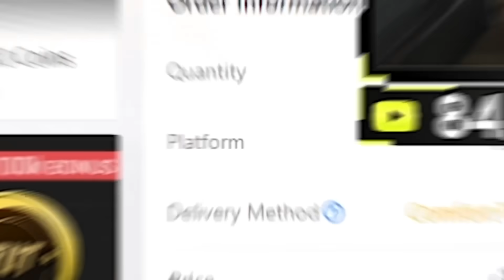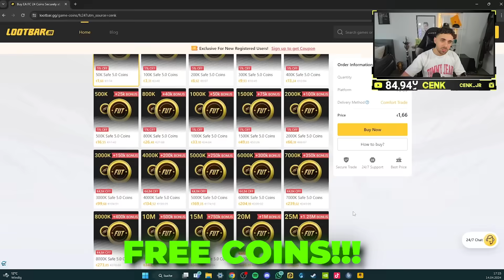KOMPLETT ZERSTÖRT☠️🕳️ TOTS BFG SBB vs WAKEZ🔥🔥😱 EA FC 24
Wakez: @Wakez

Info
Alle Videos sind in EA FC 24 Deutsch zudem versuche ich euch EA FC 24 Tipps und EA FC 24 Tricks zu präsentieren manchmal auch EA FC 24 Trading TippsSL